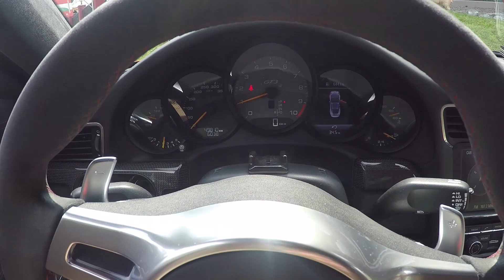Porsche GT3 + Großglocknerpass = 😍😍😍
Weiter geht's vom Inter-Alpen Hotel Tyrol Richtung Großglockner Hochalpenstraße. Eine atemberaubende Strecke die nicht nur viele Kurven bietet, sondern auch eine vielfältige Natur und einen wunderschönen Blick über die Berge!

Viel Spaß beim zweiten Teil meiner Österreich Tour!

Sophia!

Folgendes Equipment verwende ich für die Erstellung meiner Videos:
Kamera 🔷 Sony Alpha 7R2
Objektiv 🔷 Sony SEL-2470GM
Mikrofon 🔷 Sennheiser MKE 400
Stativ 🔷 Sirui ET1004
Actioncam 🔷 GoPro HERO4 Black
Gimbal 🔷 Walimex pro waver

Hi! Ich bin Sophia! Ich biete euch exklusive Einblicke in die Welt der Sport- und Supersportwagen. Ich reise durch Europa und nehme mit meinem Porsche 991 GT3 an Sportwagen Events teil, doch nicht nur das! Mit dem GT3 fahre ich in andere Länderum dort Bergpässe und andere schöne Orte zu durchfahren! Um euch einen Eindruck meines Sportwagenlebens zu verschaffen, filme und fotografiere ich meine Erlebnisse und stelle sie auf Youtube, Instagram & Facebook online!

„Being into Sportscars is not just a Hobby, it`s a lifestyle“ – Sophia Calate

Cut & Editing: Sophia Calate